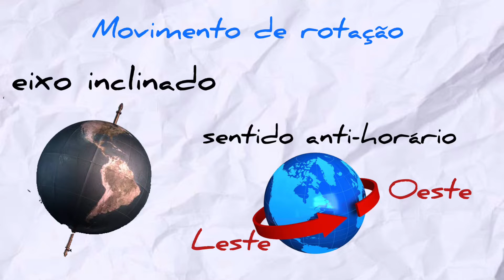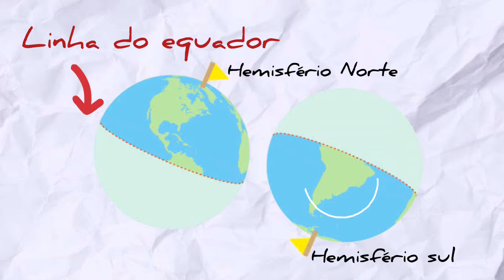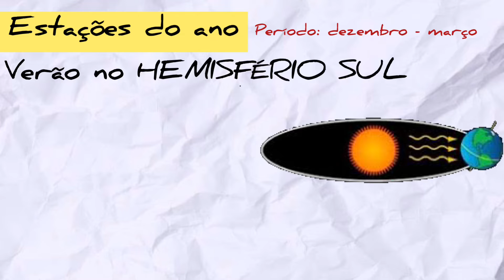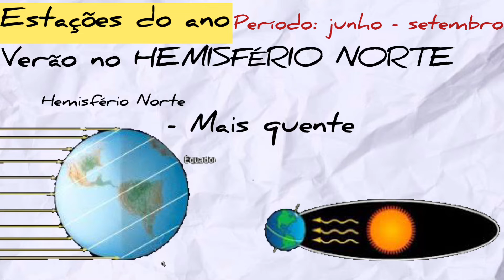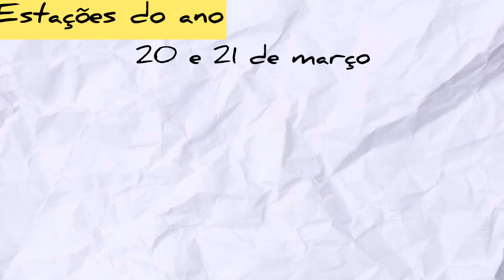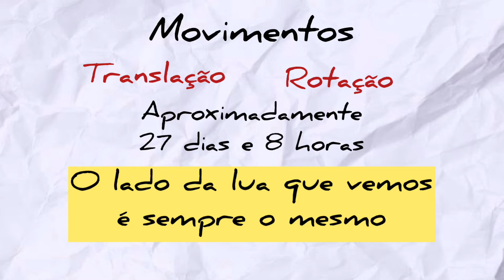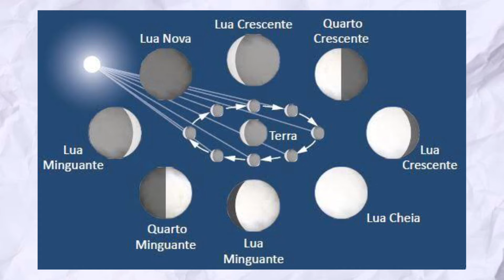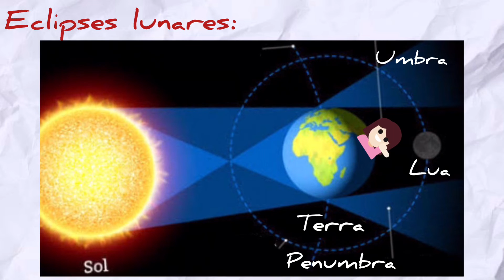Ciências - 6 ano - Aula 1 - 2S2